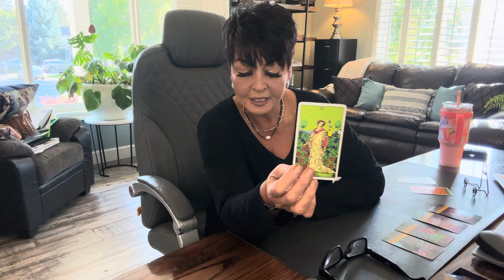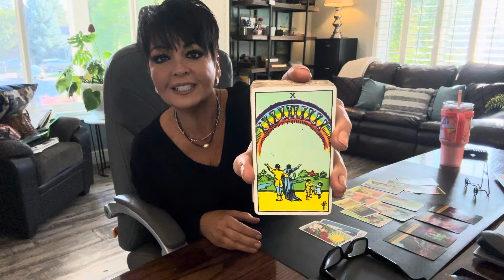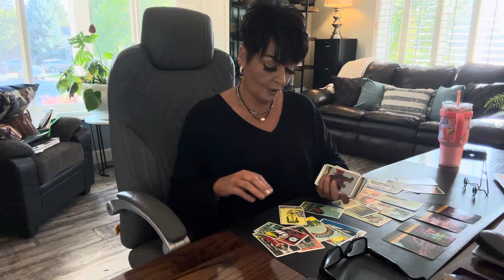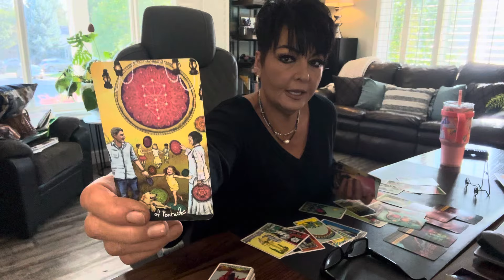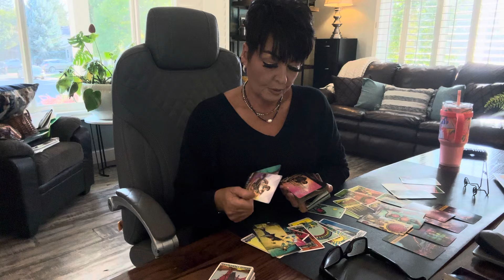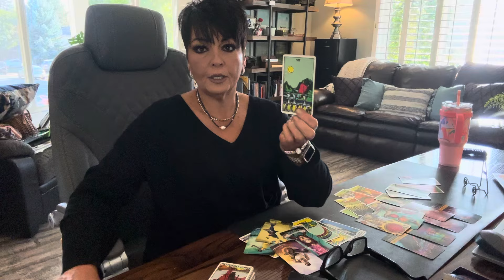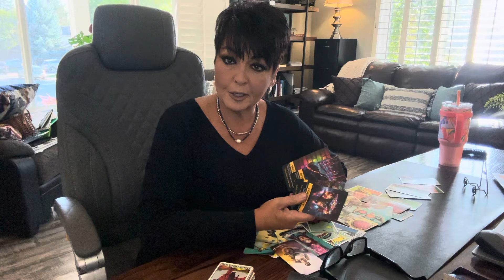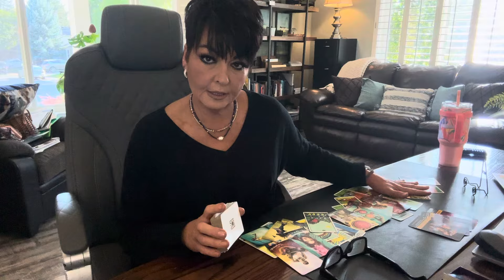ARIES! FINANCIAL WINDFALLS and New Starts After Closing This Last Chapter Down!